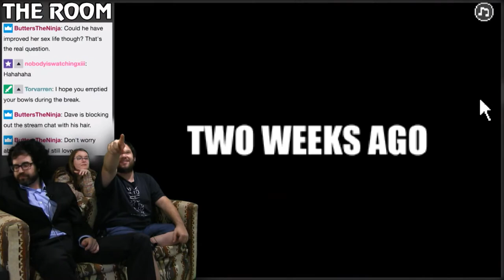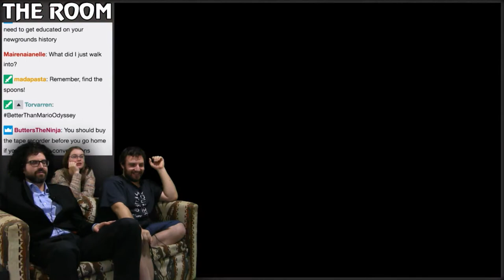Spoon Smorgasbord! -- Let's Play THE ROOM: THE GAME Part 1 -- No Talent Gaming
Oh hai, The Room: The Game!

And, for shits and giggles, we also played through The Room: The Game, a flash game by Newgrounds owner Tom Fulp.  Designed as a 2-D pixel art point-and-clock adventure tribute to The Room, this masterpiece answers such burning questions like "What happened to Peter?", "What is Chris R's ultimate fate", and most importantly, "What is The Room?"

BTC:bc1q6udqgvfm9uaj59l24ut7f73wvsfu707kk6pn3m